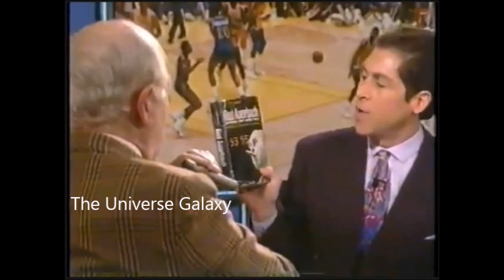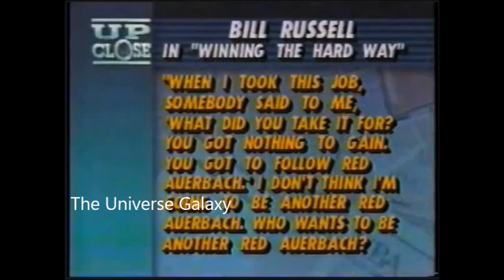Red Auerbach explains who was a better athlete than Wilt Chamberlain .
Hey everyone, if you like NBA pages, I recommend another NBA page.

It takes time to get you guys these nice videos.

I also hope you press the like button. And I hope you press the notification button.